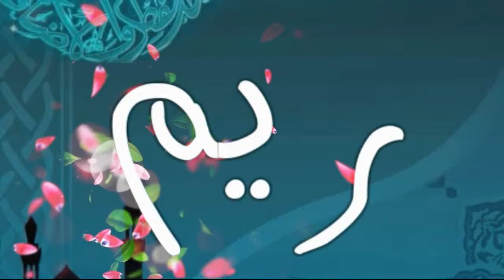معنى اسم ريم وصفات حاملة هذا الإسم !!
اذا اعجبك الفيديوا, المرجوا دعمنا من خلال ميزة شكرا ( أسفل الفيديوا), نحبكم كثيرا 😍😍

نقدم لكم في هذا الفيديوا, معنى اسم ريم و صفات حاملة هذا  الاسم !!

اذا اعجبك الفيديوا ..لا تتردد في الاشتراك معنا ليصلك كل جديد ومفـيد.